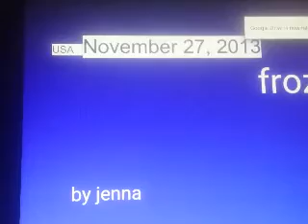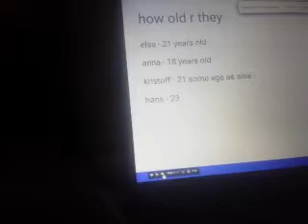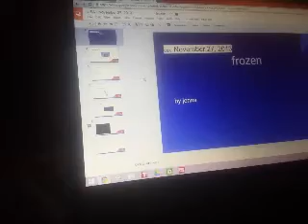My prsitason on the lap top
Hope you like this video thanks  for. Waching  bye